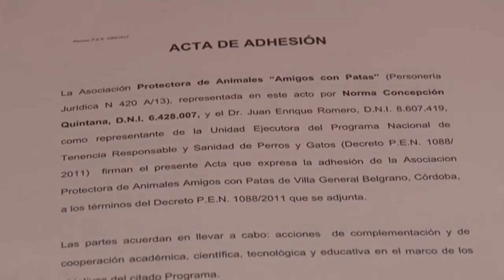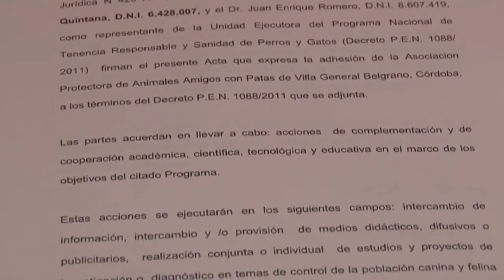AMIGOS CON PATAS PREOCUPACIONES POR EL LUGAR PARA CASTRACIONES